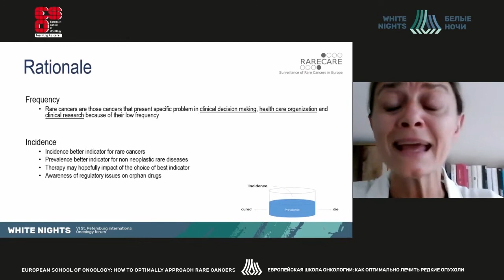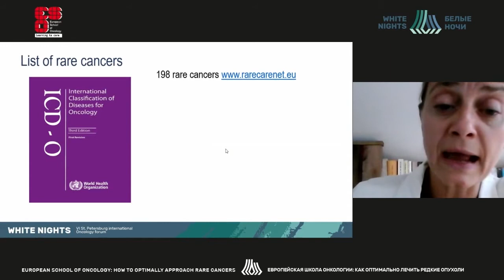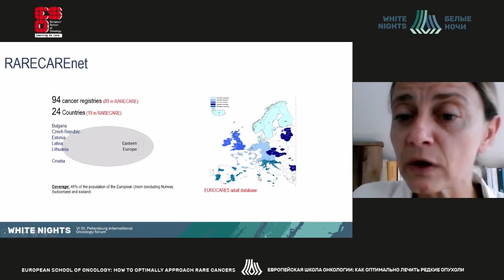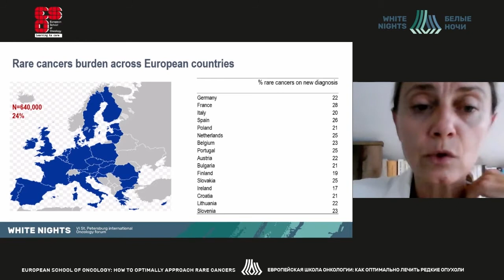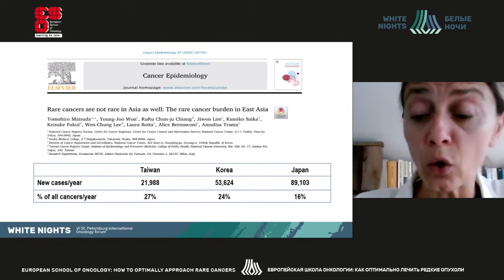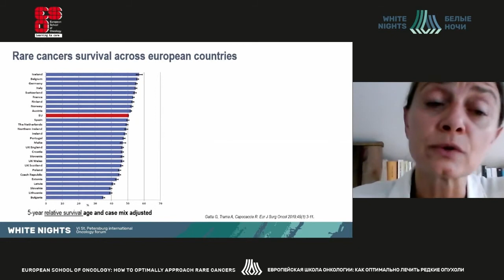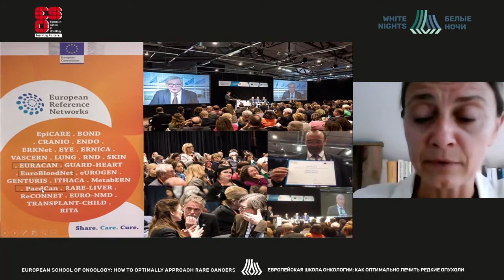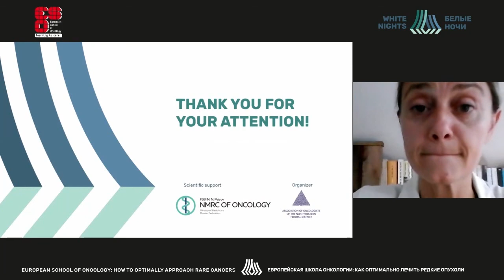Какие онкологические заболевания считаются редкими и почему? И как с ними быть? (Annalisa Trama)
Annalisa Trama - IRCCS National Cancer Institute & University of Milano, Италия